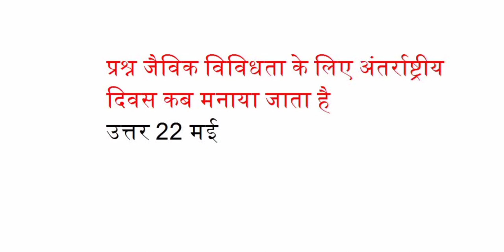जैविक विविधता के लिए अंतर्राष्ट्रीय दिवस कब मनाया जाता है?